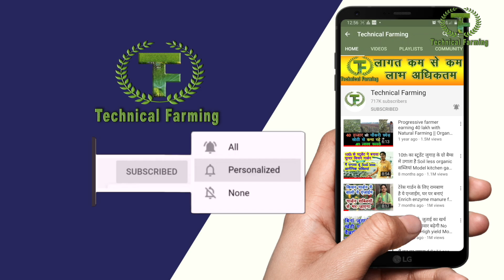सेब पर डलता है इतना केमिकल, सच हैरान कर देगा || Technical Farming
Himachal is one of the biggest Apple growing state. Farmers are growing apples at huge area but some for sometime use of chemical is increased and input cost also increased with time. Excessive use of chemicals deteriorate nutritious value of Apple but there are many farmers who are growing chemical free organic apples. They are practicing natural farming and apples are very much healthy. They are growing good apples and helping people to stay away from various diseases.